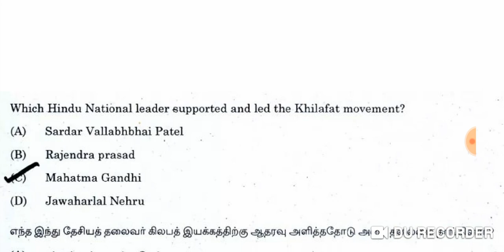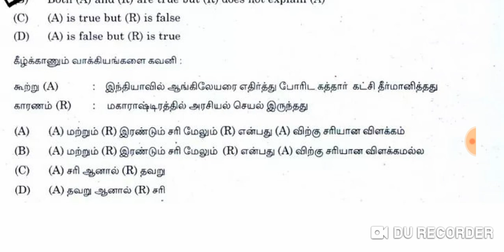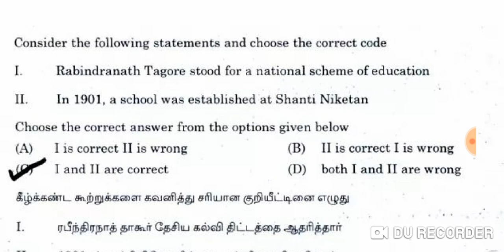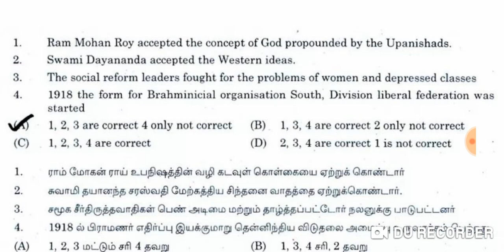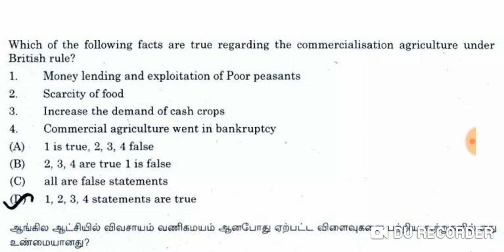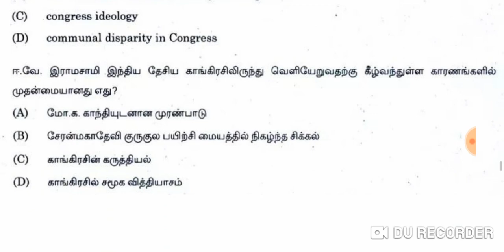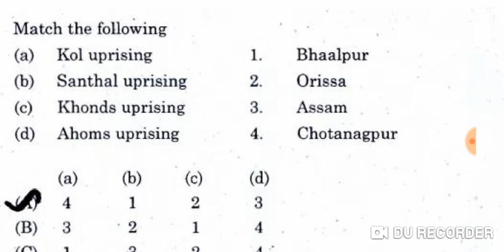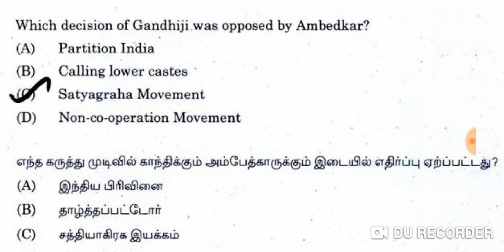Modern Indian history TNPSC previous year question set6